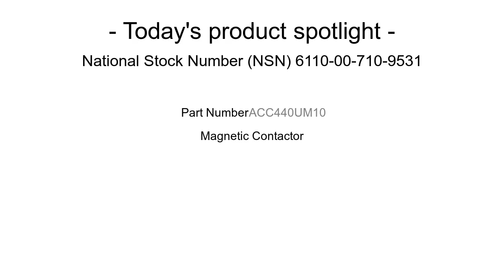NSN 6110-00-710-9531 Magnetic Contactor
NSN: 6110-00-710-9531 a Magnetic Contactor. Part Number: 2200EB440EA. This product can be located in our Electrical Control Equipment section on our